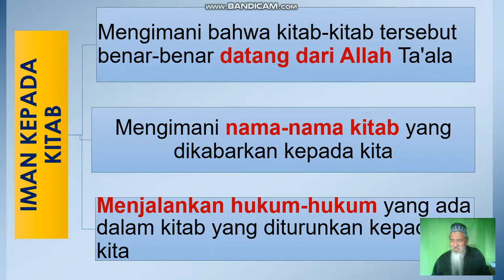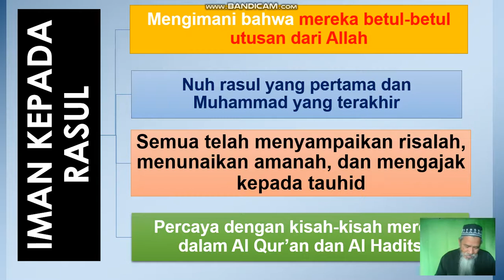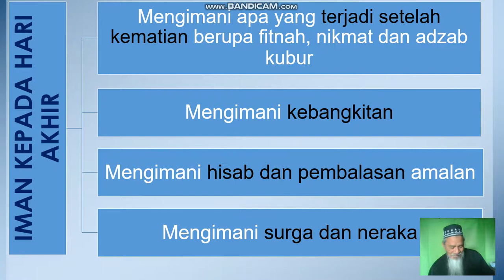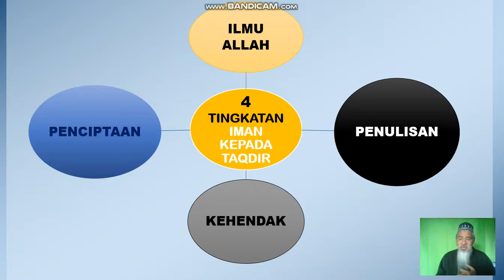TAUHID 5 PERTEMUAN 5 B IMAN PELAJARAN 20